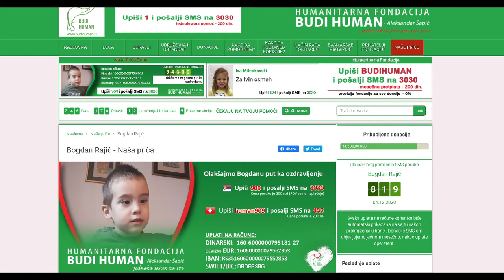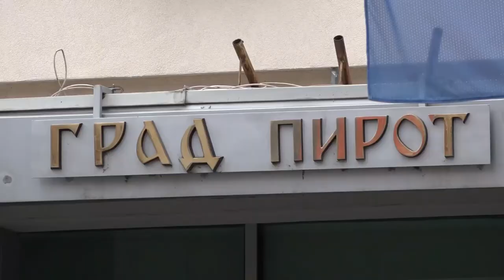NOVAC ZA PROSLAVU DANA GRADA I NOVE GODINE BIĆE USMEREN U HUMANITARNE SVRHE